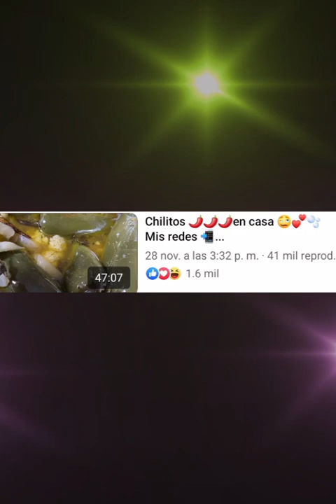Crónica de un lamento (PARTE 1)